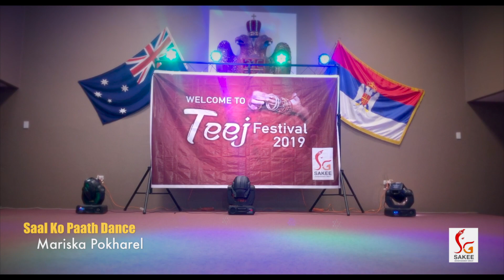Teej 2019 | Saal Ko Paath Dance by Mariska Pokharel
Saal Ko Paath dance performance by Mariska Pokharel during Teej 2019 event in Perth, event by Sakee Entertainment Group.